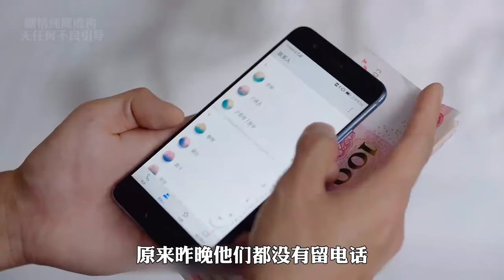姐姐只要保養好，奶狗萬萬跑不了！